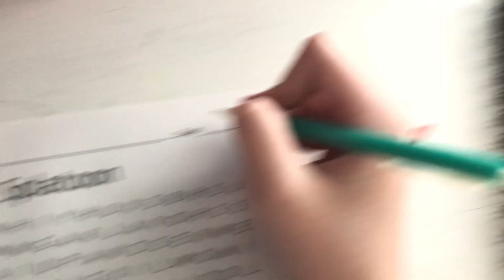I Did a Splatoon Word Search..... It Was Terrible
I did a Splatoon wordsearch and it was pretty terrible also ifyou have a name for one of my new fan idols let me know